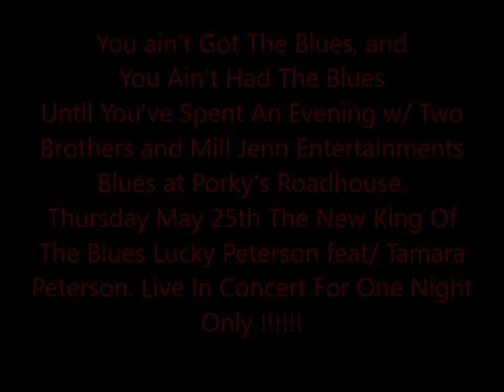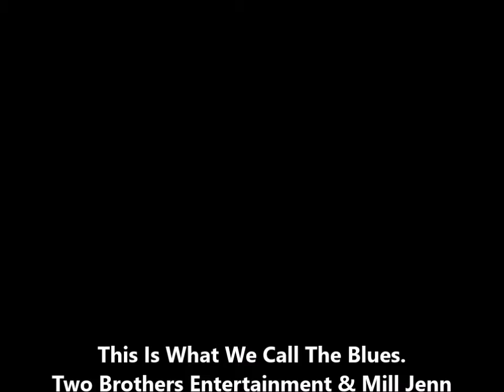Lucky & Tamara Peterson Live At Porky's Roadhouse 5/ 25/ 17